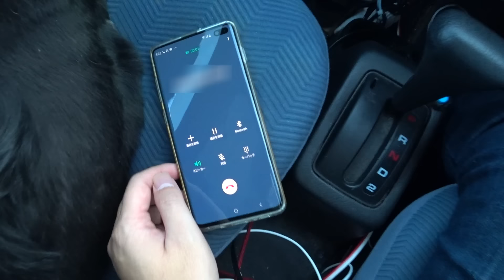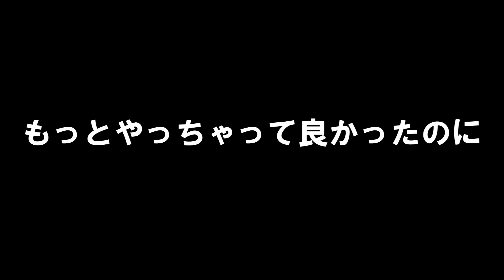巨乳のお姉ちゃんをナンパしたらガチでエロかった【車中泊】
財布を落とした美人なお姉様と出会いました。
そしてお礼にと。。。
この物語は動画で。

【これまでの道の駅での車中泊についての動画】
▼車中泊禁止と制限をしていた道の駅が話し合いの末に看板から撤去してもらいました

タイトル、サムネ、動画内での車中泊は道の駅さんの駐車場で車上生活する事やキャンプする事ではありません。
車中飯の際の火の取り扱い等は細心の注意をはらっています。
真似される際はも必ず消火具の用意と換気をしてくださ。

交通安全促進チャンネルです！こちらも観てみてね！

・EllisSt_by_Duffmusiq
・ILikeIt_by_KatrinaStone
・Summer_by_Fresh
効果音:効果音ラボ
効果音:Music is VFR